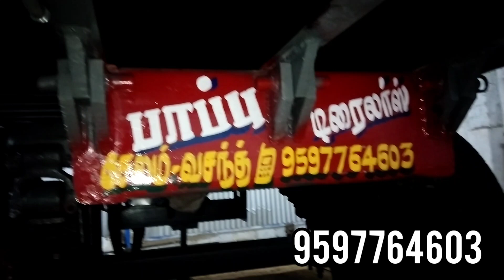pappu trailers salem